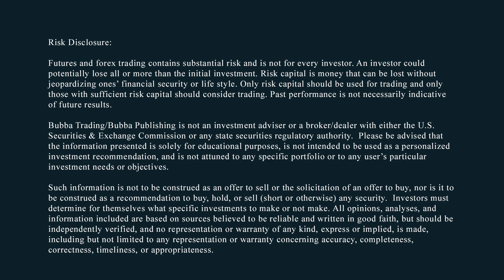It Was The Best Of Times, Worst Of Times, And Now The Most Ignorant Of Times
BUBBA'S DAILY FUTURES SPEC TRADES